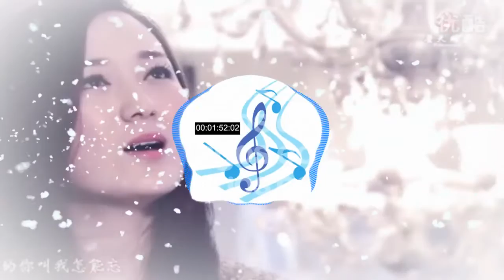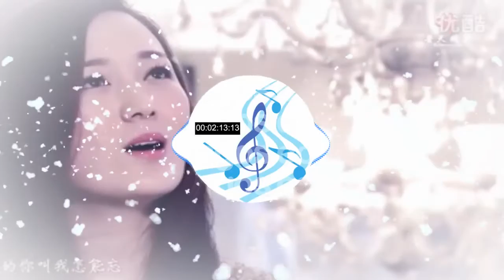龙梅子 Long Mei Zi - Li Bie De Yan Lei 离别的眼泪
Please sent your comment if you have any songs suggestion.